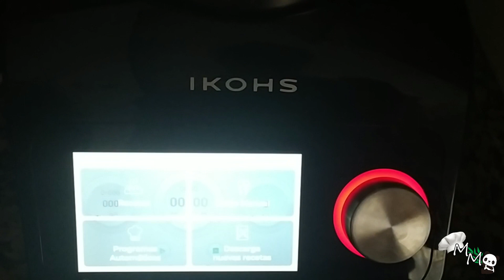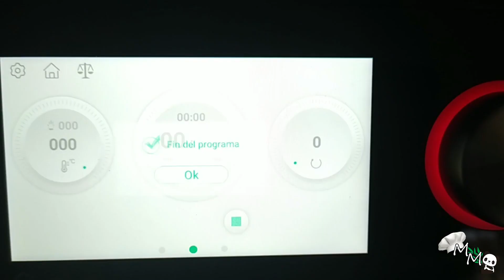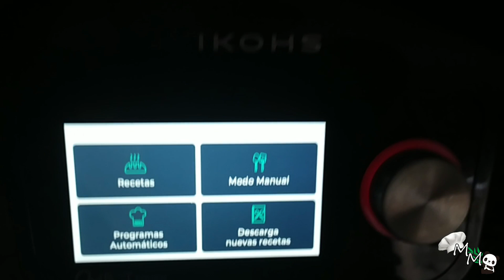Espuma de fresas light en Chefbot Touch, Trending Cooking, Multicooker Touch Masterpro y similares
Hoy os traigo una receta muy fresquita que entra genial en verano. Es súper sencilla y además light, para todos aquellos que queréis controlar las calorías que coméis y no pasaros. Está hecha con la Chefbot Touch de Ikohs. Si no tenéis concretamente este robot, no hay ningún problema, se puede adaptar a cualquier robot de cocina.

Como sabéis, este robot es muy similar a otros que están en el mercado, como la Taurus Trending Cooking, la Multicooker Touch de Masterpro que se vende en Aldi o la EasyChef Touch 9000 de Kuken. Con estos robots podéis hacer la receta exactamente igual sin cambiar nada.

- 200g de fresas congeladas
- El zumo de medio limón (tamaño mediano)
- Una clara de huevo bien fría
- 5g de Stevia (el edulcorante va al gusto, a mí no me gusta demasiado dulce)
- 4 o 5 fresas para adornar los vasos